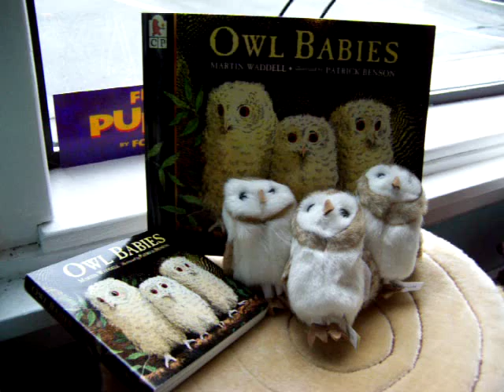Folkmanis Puppets Revises Barn Owl Finger Puppet in May 2011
The latest production run of the Folkmanis Barn Owl finger puppet is a little different than the previous one.  The color of the wings and band around the face is grayer than before and the band of brown/gray fur around the face is wider.  Still very cute to go with Owl Babies books at Act II Books and Puppets